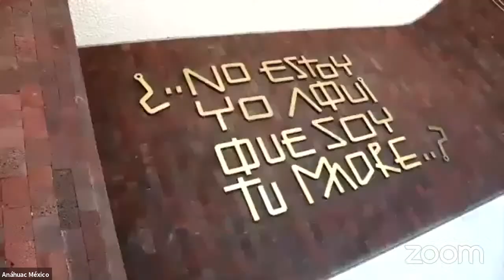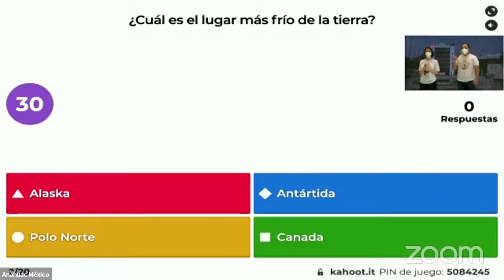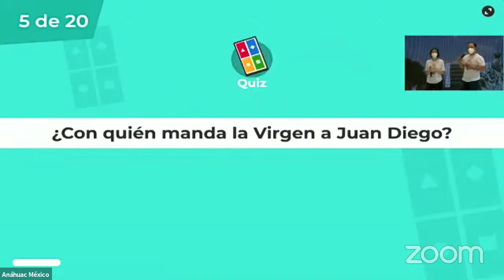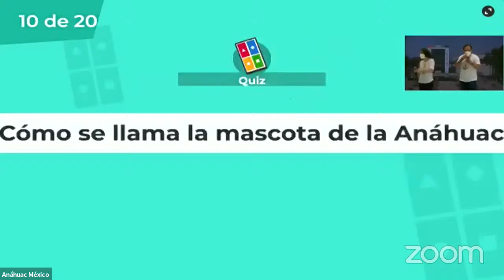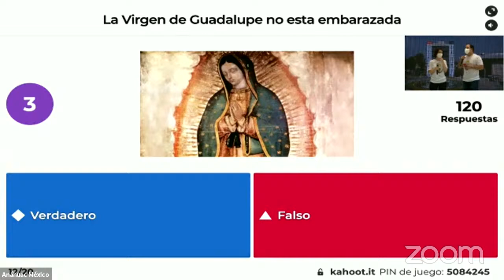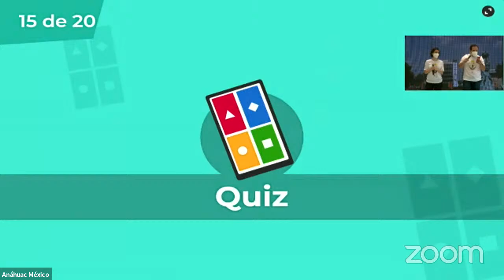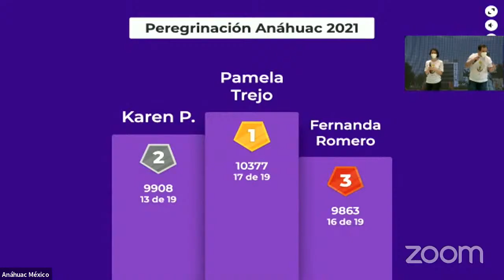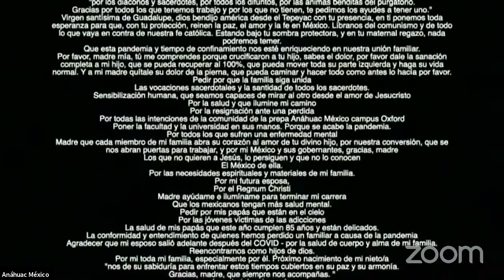Peregrinación Virtual Anáhuac 2021